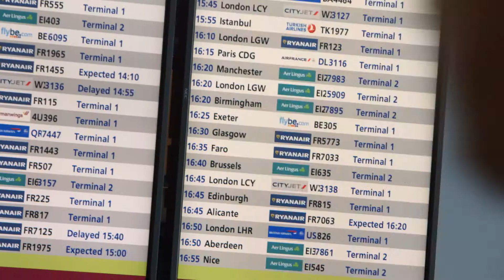ESB International welcomes the South Africa Gaels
ESB International is celebrating 40 years in business this year and is once again proudly sponsoring the South Africa Gaels Ireland tour. The South Africa Gaels are the first all-African Gaa team made up of players from South Africa, who will go on from Ireland to compete in the GAA World Games in Abu Dhabi next week